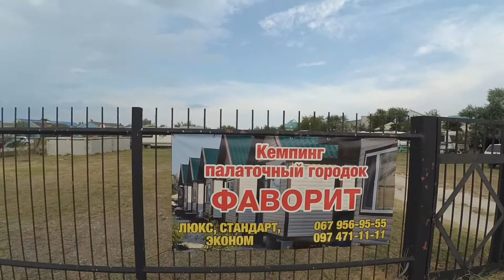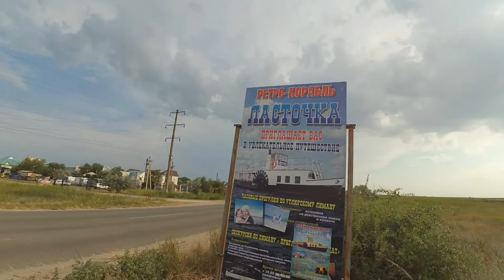Mototrip to South of Ukraine. 3-th day. Zaporozhye - Azov see. Kempinh Favoryt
Подарок судьбы на день рожденья.
Многочасовая пробка на выезде из Кирилловки.
Кемпинг Фаворит